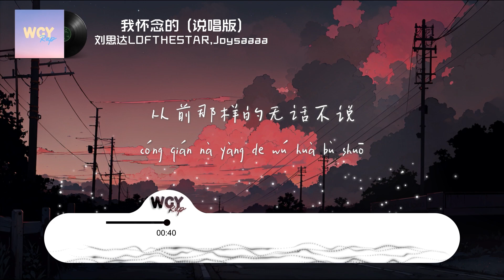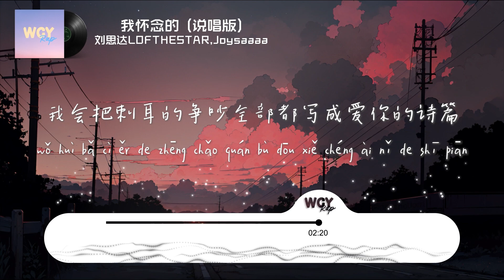刘思达LOFTHESTAR,Joysaaaa - 我怀念的 (说唱版)「我怀念的是无话不说，我怀念的是一起做梦」【動態歌詞/Lyrics Video】刘思达LOFTHESTAR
刘思达LOFTHESTAR,Joysaaaa - 我怀念的 (说唱版)「我怀念的是无话不说，我怀念的是一起做梦」【動態歌詞/Lyrics Video】

作词：姚若龙
作曲：李偲菘
原唱：孙燕姿
Rap词：刘思达

Joysaaaa：
我怀念的是无话不说
我怀念的是一起做梦
我怀念的是争吵以后
还是想要爱你的冲动
刘思达：
四下无人的街
包容夺目而出的泪
我还在纠结那些
是真的无路可退
脑海中闪过的皆是
光影下你离开的后背
怎么在不间断的歇斯底里之后
夜不能寐
可看你无助的样子像是犯了错
我们甚至不能做到从前那样的无话不说
被怀念的终究是不能从头来过
再想起的那刻只能劝自己也幸运过
我怀念那年夏天刚到
我们一起散步的街道
路过的情侣打闹嬉笑
你说没有比此刻更美好
我嫌路边太过喧嚣
你说那是祝福我们的欢笑
现在我失落地站在这里
接受无情的嘲笑
思念在不断加倍
回忆也没迹象减褪
封存起的片段却始终没有灰尘落
离别多
堆积的遗憾多
我不能够挣脱
Joysaaaa：
我记得那年生日
也记得那一首歌
记得那片星空
最紧的右手
最暖的胸口
谁记得
谁忘了
刘思达：
不分时刻不间断地怀念
没舞台的演出循环排练
计时器按下的时限
是指针无法填满的海面
如果思念无法实现
是否也像风儿划过指尖
它似乎来过
不然是怎么留下的这份执念
有太多的诺言没实现
再努力也留不下的时间
已经于事无补即便
再给我机会能去实践
我会把刺耳的争吵全部都写成爱你的诗篇
至少现在转瞬一念
还值得我们怀念
Joysaaaa：
我怀念的是无言感动
我怀念的是绝对炽热
我怀念的是你很激动
求我原谅抱得我都痛
我记得你在背后
也记得我颤抖着
记得感觉汹涌
最美的烟火
最长的相拥

➸微信：wcymusicstudio